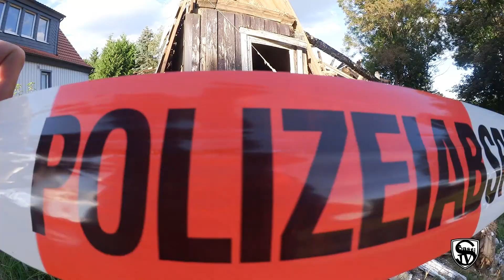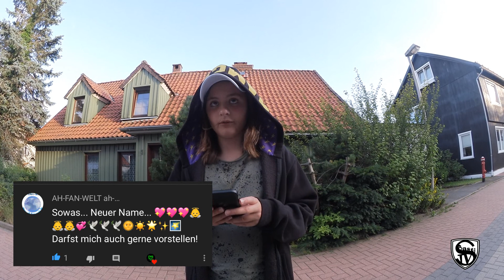Heute mal ein ruhiger Tag – Daily Vlog 3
Heute machen wir mal einen ruhigen Tag, wir waren im Schwimmbad und haben uns das Dorf angeguckt.
Ich nehme Euch mit in den Harz und mache jeden Tag einen Vlog.
Ich werde viel erleben und ihr könnt dabei sein. Wenn ihr gegrüßt werden wollt, schreibt es unten in die Kommentare.
Heute gehen Grüße raus an:
Schaut mal auf die Kanäle und lasst ein Like.
Viel Spaß.

Herzlich willkommen auf meinem Kanal, BastiTV.
Hier erwartet Euch unteranderen, Vlogs, Challenge, Kanalvorstellung, Let's Plays und alles was sonst noch Spaß macht.
Ich nehme Euch mit ans Filmset, zu Castings oder Fotoshootings.
BastiTV ist gegen Mobbing, mach mit und sei dagegen. Verbreite den FCKMOB.

Mein Leben als Kleindarsteller, Schauspieler und Model. Klein, frech und lustig erkläre ich die Welt.
Meine Zielgruppe ist der Jugendliche oder der jung gebliebene Erwachsene. Dieser Kanal ist NICHT für Kinder gedacht.
Alles im Video ist eine unbezahlte Werbung, wir stehen in keiner Verbindung mit den  Firmen und bekommen KEIN Geld o.ä. von den genannten Links.